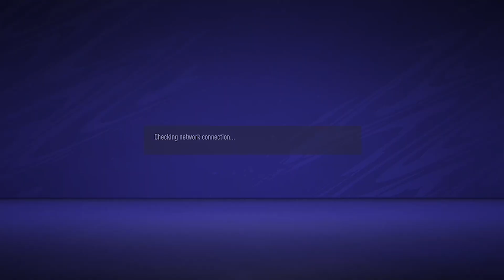Manchester United Tactics N' Formation | FIFA 21 Seasons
Bro this team is a struggle, Man United fans I feel bad for y'all lmao. Anyways here you got maybe this can help you pick up some wins in Fifa 21 seasons.